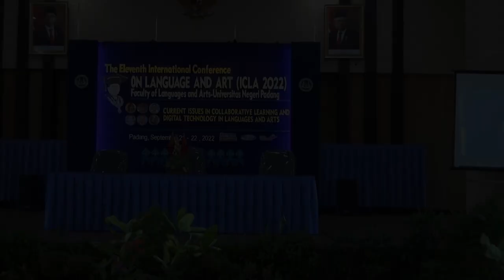TARI PASAMBAHAN - ICLA_11 FBS UNP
TARI PASAMBAHAN
Pada Acara Seminar Internasional
International Conference on Language and Arts (ICLA - 2022) ke -11

Pada Tanggal 21 September 2022
di Aula FBS UNP

🙏 TERIMA KASIH 🙏